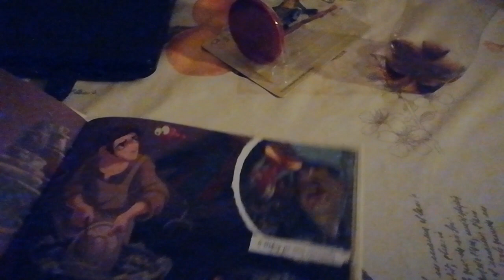μαγικά ηχογραφημένα παραμιθια ο πλανήτης τον θισαβρον